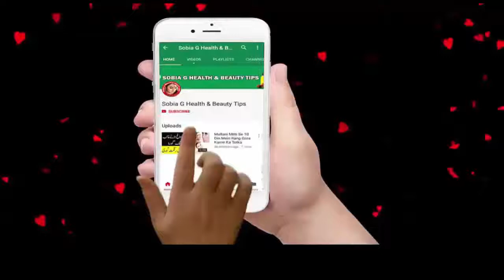Pashto Singer Nazia Iqbal Ka Apni Do Betio K Sath Jinsi Zeyati Par Ro Ro Kar Pegham